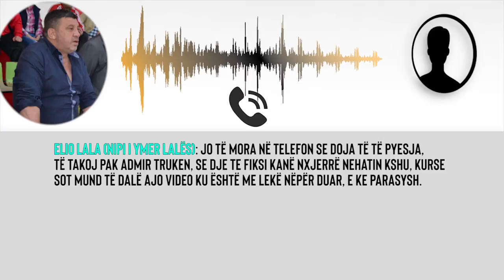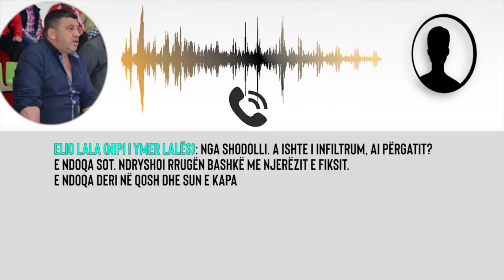Përgjimi 5 | Ymer Lala flet në telefon me nipin, "O xhaxh ka dalë ajo videoja ku është marrë lekë"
Përgjimi 5

Elio Lala (nipi i Ymer Lalës): O xhaxha

Ymer Lala: He mer

Elio Lala (nipi i Ymer Lalës): A po pushosh ee

Ymer Lala: Po

Elio Lala (nipi i Ymer Lalës): Jo të mora në telefon se doja të të pyesja, të takoj pak Admir Truken, se dje te Fiksi kanë nxjerrë Nehatin kshu, kurse sot mund të dalë ajo video ku është me lekë nëpër duar, e ke parasysh.

Ymer Lala: hhh

Elio Lala (nipi i Ymer Lalës): Dhe thashë ta pyes si vepron policia, ça bën pas videos

Imer Lala: Po ik e takoje njëherë

Elio Lala (nipi i Ymer Lalës): Po e takova dhe i mora numrin Ejsit

Ymer Lala: Jo më se s’quhet provë ajo

Elio Lala (nipi i Ymer Lalës): Po kështu tha edhe ai… “mos e rruaj k…” qeke lodh pak

Ymer Lala: Jam dërrmu. Po më dhemb këtu mu Elio

Elio Lala (nipi i Ymer Lalës): Ku

Ymer Lala: Në krah të djathtë. Në fund të shpinës në krahun e djathtë

Elio Lala (nipi i Ymer Lalës): Po pive ndonjë nga ato që ke ti, Advilat….Po pi nja dy

Ymer Lala: Janë prapë sonte videot ee

Elio Lala (nipi i Ymer Lalës): Ndoshta mund të jetë video tjetër

Ymer Lala: Nga ishte ky majmun

Elio Lala (nipi i Ymer Lalës): Nga Shodolli. A ishte i infiltrum, ai përgatit? E ndoqa sot. Ndryshoi rrugën bashkë me njerëzit e Fiksit. E ndoqa deri në qosh dhe sun e kapa

Ymer Lala: Kanë qenë ata të Fiksit që kanë ardh?

Elio Lala (nipi i Ymer Lalës): Për Zotin. Kanë ardh ata e kanë marrë me një një Benz

Për me teper informacion vizitoni.